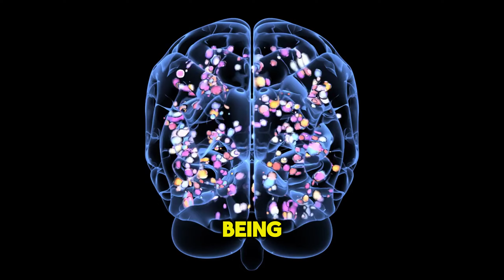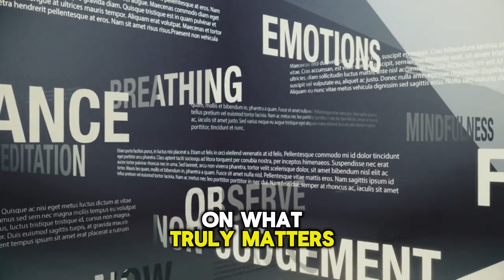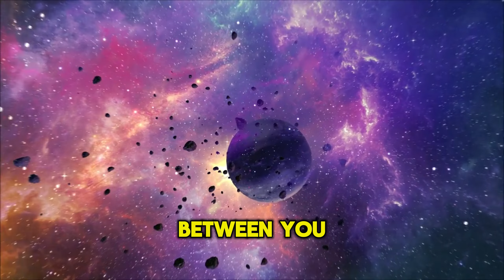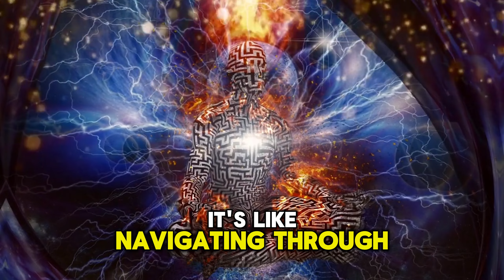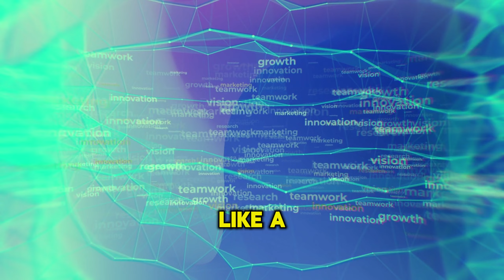Where ATTENTION Goes ENERGY Flows Listen EveryDay | Dr Joe Dispenza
Where ATTENTION Goes, ENERGY Flows | Listen Every Day | Dr. Joe Dispenza

Unlock the power of your mind with the wisdom of Dr. Joe Dispenza! In this motivational video, discover how your attention shapes your reality and why focusing on the right things can drastically change your life. Dr. Joe Dispenza, a renowned expert in neuroscience and meditation, explains the science behind the phrase "Where attention goes, energy flows," and provides practical steps to harness this power in your daily life.

Ever wondered why some people seem to attract success while others struggle? The answer lies in where they place their attention. In this video, Dr. Joe Dispenza reveals the connection between focus, energy, and the reality you create, offering insights that can lead to a more fulfilled and successful life.

Dr. Dispenza delves into how the mind’s focus directs energy and how this energy shapes every aspect of your life—from health and relationships to success and happiness. Learn how to redirect your attention to align with your highest goals and watch as your life transforms.

Inspired by these powerful insights? Start directing your energy where it matters most—today!

Dr. Joe Dispenza, focus and energy, mind power, neuroscience, attention and energy, personal development, positive thinking, success habits, meditation, self-improvement, daily motivation

1)This video has no negative impact on the original works (It would actually be positive for them)
2)This video is also used for teaching purposes.
3)It is transformative in nature.
4)I ONLY used bits and pieces of videos to get the point across where necessary.